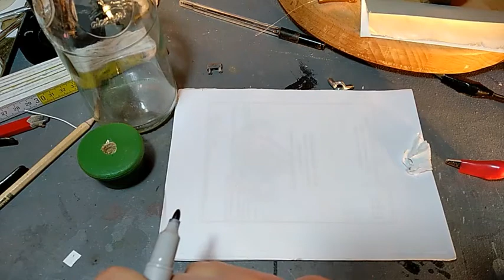SPL0116 - Elettroscopio (electro scope) come funziona e come costruirne uno in casa